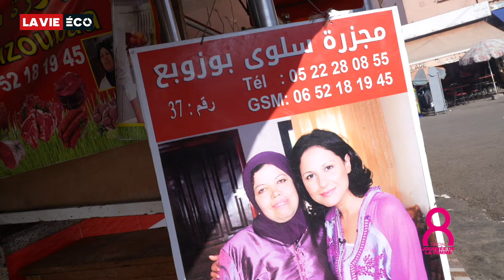8 mars. Marocaines du quotidien : Saloua Bouzoubaâ, bouchère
La Vie éco fête cette année la journée mondiale de la femme en rassemblant 8 marocaines de divers horizons. Rencontre avec Saloua, Bouchère.